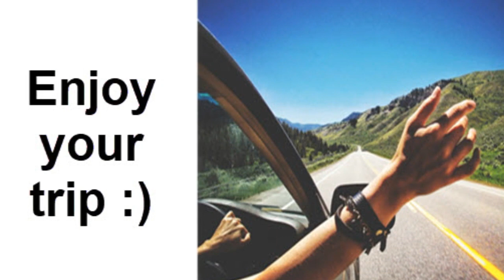Top 10 Hotels in Moscow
hotel moscow deira
hotel moscow dubai reviews
hotel moscow dynamo
moscow hotel dubai massage
hotel delta moscow
moscow hotel dubai night club price
d hotel moscow tripadvisor
d hotel moscow russia
d-hotel tverskaya moscow
d'otel hotel moscow
hotel moscow expedia
hotel moscow expocentre
hotel eleon moscow
hotel element moscow
hotel empire moscow
hotel ermitage moscow
hotel ecotel moscow
hotel eden moscow
hotel en moscow
hotel europa moscow
terminal e hotel moscow
hotel moscow fire
hotel fortis moscow
hotel fligel moscow
hotel fonda moscow
hotel felix moscow
hotel fili moscow
hotel fortuna moscow
moscow hotel free visa support
hotel florinn moscow
moscow hotel for sale
hotel moscow golden ring
hotel moscow golden apple
hotel moscow gang
hotel godunov moscow
hotel gallery moscow
hotel gentalion moscow
hotel gamma moscow
hotel grafskiy moscow
hotel globus moscow
hotel gallery moscow russia
l&g hotel moscow
hotel moscow holiday inn
hotel moscow hilton leningradskaya
hotel moscow hilton
hotel moscow house yerevan
hotel hyatt moscow
hotel house moscow
hotel hitrovka moscow
hotel hartwell moscow
hotel hanoi moscow
hotel moscow in st petersburg russia